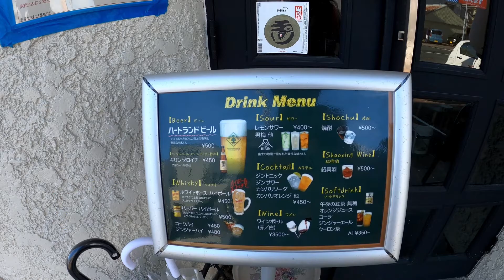【孤独なグルメ女子】vol.1 浜松市のおすすめ店「無一物」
静岡県浜松市のグルメ、ショッピング、レジャー、イベントの情報をお届けする「まいぷれ浜松」の公式YouTubeチャンネルです♪

新シリーズの「孤独なグルメ女子」がスタート。女性スタッフが浜松グルメをお一人様で楽しむ様子をお届けします。

第1回は、「日本酒バル　無一物（無一物）」（浜松市中区上浅田）でバターチキンカレーをいただきます！

☆参考URL
まいぷれ浜松の特集ページ